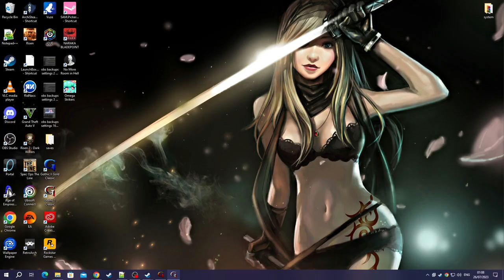[1/3] Gothic (1080p) - Episode 9.3 - The Orcish Cemetery [NC]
[Chapter: 3 - Artifacts of Ancient Power]
[Side: Old Camp]
[Rank: Guard]
[Difficulty: [Default]
[Level: [14]
[Deaths: [3]
[Stats]

[Combat]

Two-Handed - Mastered

[Magic Spells]

Ball Lightning (Magic Circle 3)

[Perks]

Pickpockets - Mastered
Acrobatics - Mastered

[Stats]

Strength: 40 + (25)
Dexterity: 11
Mana: 7
Hitpoints: 208
[YouTube Chapters]

0:00 - [YouTube Chapters]
0:02 - 2:23 [Gameplay: Penal Colony]
2:24 - 2:28 [Skip-able] [Don't know why the game does this]
2:29 - 4:48 [Gameplay: Penal Colony]
4:49 - 4:52 [Skip-able] [Don't know why the game does this]
4:53 - 5:06 [Gameplay: Penal Colony]
5:07 - 5:59 [Gameplay: Old Camp]
6:00 - 7:36 [Trading: Fisk] [8 Ore]
7:37 - 9:45 [Gameplay: Old Camp]
9:46 - 9:47 [Conversation: Thorus (Old Camp)]
9:49 - [Learned: Two-Handed Weapons Lv.1]
9:51 - 10:23 [Conversation: Thorus (Old Camp - Guard)]
10:24 - 11:53 [Gameplay: Old Camp]
11:54 - 12:01 [Trading: Skip] [Canceled]
12:02 - 12:43 [Gameplay: Old Camp]
12:45 - [Free Pernament Strength Potion]
12:47 - 13:13 [Gameplay: Old Camp]
13:14 - 13:37 [Conversation: Stone (Old Camp)]
13:38 - 14:36 [Gameplay: Old Camp]
14:37 - 14:45 [Conversation: Snaf (Old Camp)]
14:46 - 17:25 [Gameplay: Old Camp]
17:26 - 22:52 [Gameplay: Penal Colony]
22:53 - 24:05 [Gameplay: Sect Camp]
24:06 - 25:13 [Conversation: Cor Angar (Sect Camp)]
25:15 - [Possible Steam Achievement: Orc Cemetery] [Complete Quest: Orcish Cemetery]
25:17 - 26:25 [Conversation: Cor Angar (Sect Camp - Templar Leader)]
26:27 - [Possible Steam Achievement: Herbalist] [Complete Quest: Herbs for Y'Berion]
26:29 - 26:47 [Conversation: Cor Angar]
26:48 - 28:40 [Gameplay: Sect Camp]
28:41 - 28:50 [Conversation: Fortuno (Sect Camp)]
28:51 - 29:32 [Gameplay: Sect Camp]
29:34 - [Oceanside Focus Stone & The Almanac] [Don't forget]
29:36 - 31:54 [Gameplay: Sect Camp]
31:55 - 32:12 [Gameplay: Penal Colony]
32:13 - [End of the Episode]

Ore Keeper [6.227/10.000 (in the Inventory)]

420 & the Bloodflies [Ep 3.3]
Path of Magic [Ep 6.2]
Master Thief [Ep 8.3]
The Art os Sneaking [Ep 8.4]
Death of the Crawler Queen [Ep 8.5]
Old Camp Guard [Ep 8.6]
Gold Fever [Ep 8.7]
Knowledge is Power [Ep 8.7]
Crawler Eggs for the Sect [Ep 8.7]
Raven Report [Ep 8.8]
The Almanac [Ep 8.8]
Artifacts of Ancient Power [Ep 8.8]
It was Self Defence [Ep 9.2]

[Quest List]